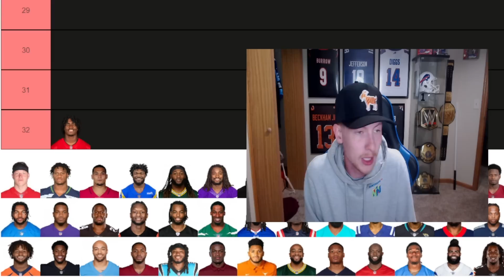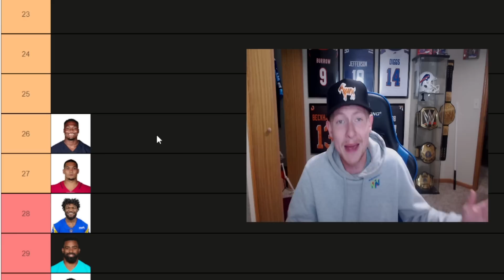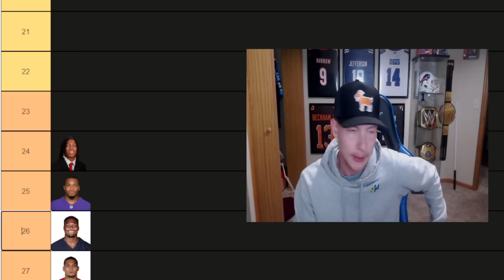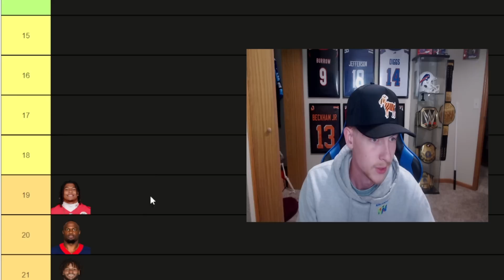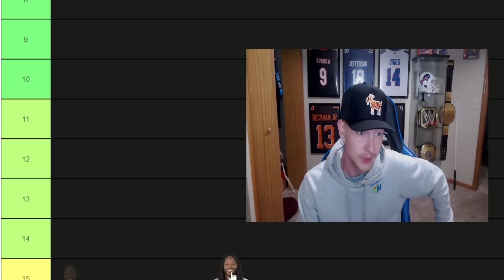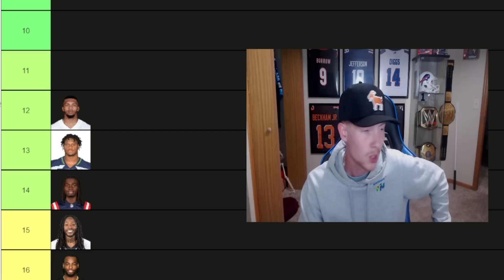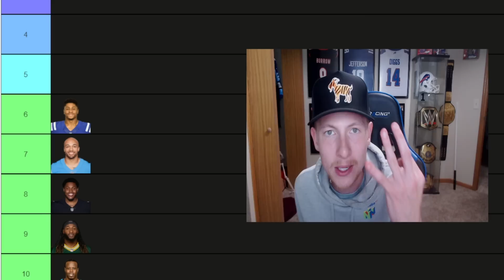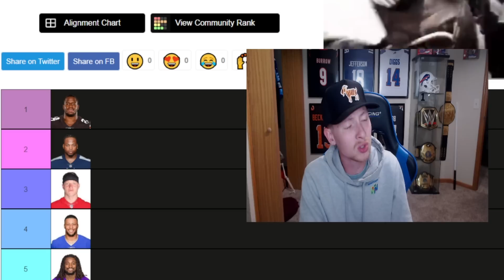My Top 32 NFL Running Backs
Welcome to this years ranking of every starting RB in the league!